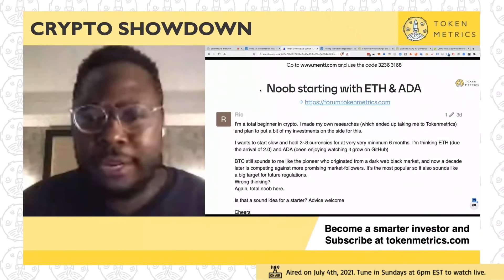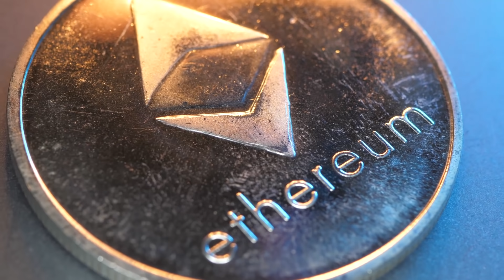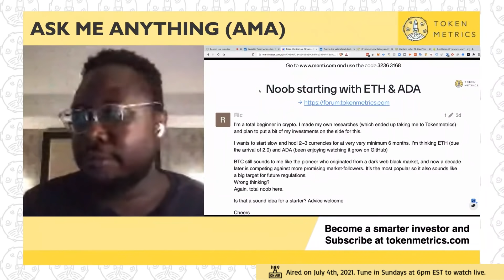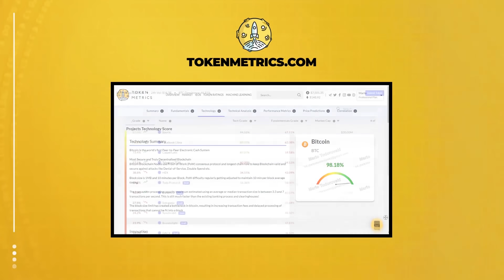Cardano (ADA) vs Ethereum (ETH) | Best Cryptocurrency for Profits in 6 Months? Token Metrics AMA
Cardano (ADA) vs Ethereum (ETH).

Best cryptocurrency for profits in 6 months.